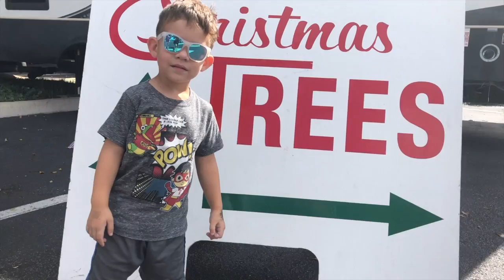BUYING A CHRISTMAS TREE!! Escogiendo Árbol de Navidad!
It's that time of year again!  Noah is EXCITED about Christmas, and he knows that Santa needs to find him first by seeing his TREE.

Of course he likes the REALLY BIG tree, but unfortunately, we would have to cut a hole in roof so it will fit - not an option...

In between the fun, Noah decides to race Dad in an open field, and wins, of course, while Dad just gets winded...

Finally we get the PERFECT tree for our house (one that doesn't require a new house!), so we take it home, cut the base, put it in the stand, and take the string off.

Don't worry that it looks crooked - we straightened it out afterwards - don't want it to fall over!